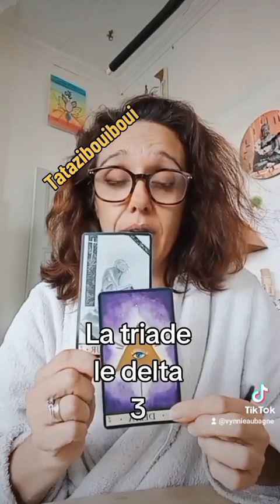le delta, la triade, tatazibouiboui